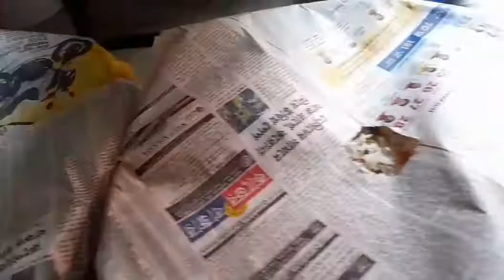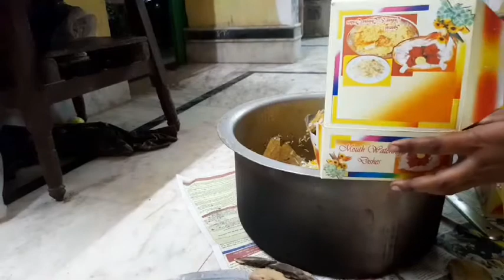How To Packing Food For Home Delivery ॥ আমি যেভাবে খাবার প্যাক করি ॥ Abhipiya's Vlog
Today, I am sharing a video on How To Packing Food For Home Delivery. In this vlog I share home delivery food and ideas. How I ready homemade biryani, fried rice recipe & chili chicken recipe. I am also share some food packing tips and tricks. So friends, wellcome to your favourite bengali vlog channel 'Abhipiya's Vlog'.